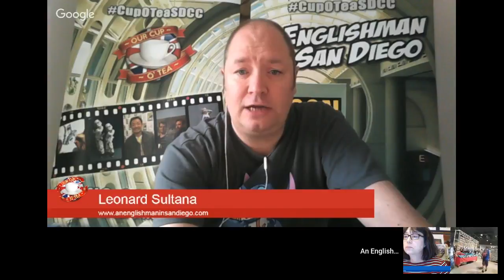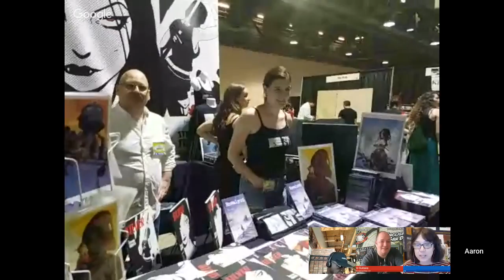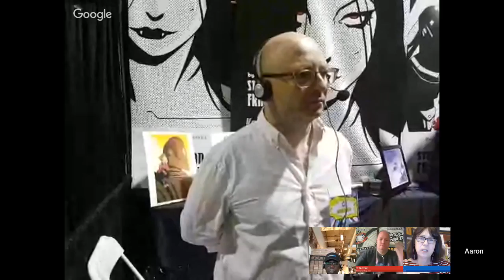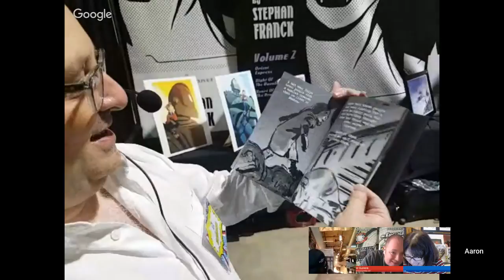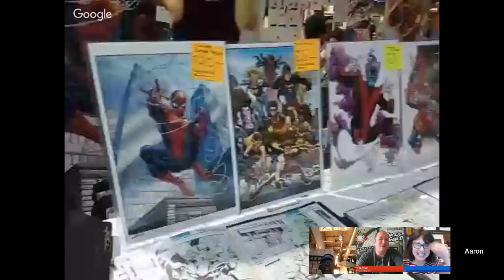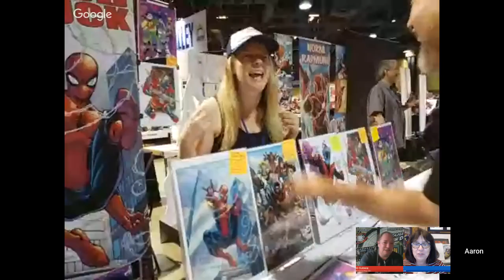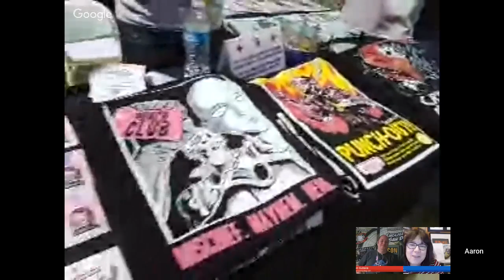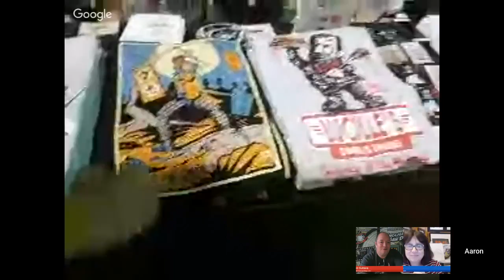Talkin' Comic-Con: A Cup O' Tea with An Englishman In San Diego s05e06 (3rd September 2017)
Talkin' Comic-Con: A Cup O' Tea with An Englishman In San Diego
s05e06 (3rd September 2017)

We haven't had a convention live report for a while so it's a pleasure to have Aaron Nabus (hallh.com / SDCCfit) join us, beaming in direct from Long Beach Comic Con in California - he's a fine fellow with a knack for tracking down interesting people to talk to, so we're looking forward to hearing what he thinks about the show and who he bumps into (Dan Berry (The Red Stapler), perhaps - that guy gets everywhere!!)

We also may be having another live report, too, from Fan Expo Toronto but we have yet to have confirmation of that - either way, what with LBCC, the Week In Con and Week In TV, it should be another packed show - we look forward to having you join us live!

TALKIN’ COMIC-CON: A CUP O’ TEA WITH AN ENGLISHMAN IN SAN DIEGO is the weekly San Diego Comic-Con International and con culture live podcast, broadcasting every Sunday (6pm GMT / 10am PT / 1pm ET) and hosted by Leonard Sultana, joined by Alyssa Franks.

Each week, the best bloggers on t’web talk about San Diego Comic-Con, about con & pop culture and, for an hour or so, we invite guests to talk to us and get nerdy and geeky about everything that orbits the Best Pop Culture Convention On The Planet!

YOU can watch and interact online, either by Twitter (tweeting with the hashtag CupOTeaSDCC) or via the Hangout Event Q&A. Schedules permitting, Leonard will be joined by guests from the SDCC blogging community and some surprises!

Our Guests, this week:

~ Alyssa Franks, Friends Of Comic Con Forum
~ Aaron Nabus, Hall H Show

If you have anything you’d like to have discussed in these Comic-Con showss talk to'd like to have u or a gurest that you, please put a suggestion in the comments or drop us a line at – we’d love to hear what you’d like to talk about. And don’t forget to join in the conversation LIVE during the show, using the Q&A button in the video preview above or on Twitter (CupOTeaSDCC)

See you all, this and every Sunday, at 6pm GMT… LIVE!